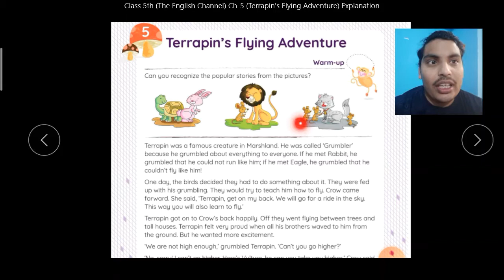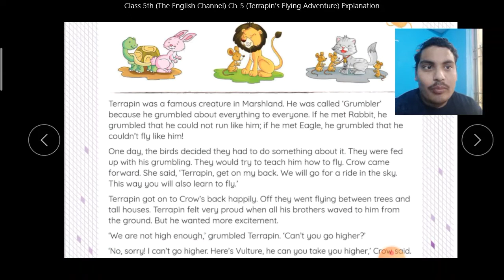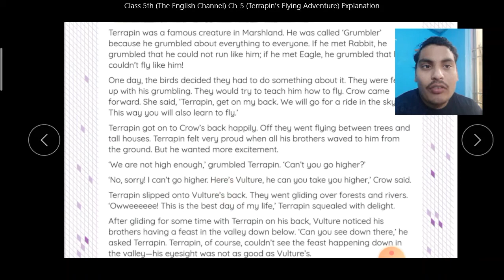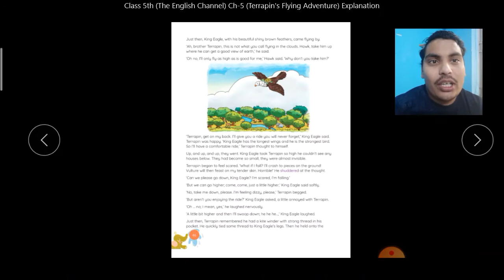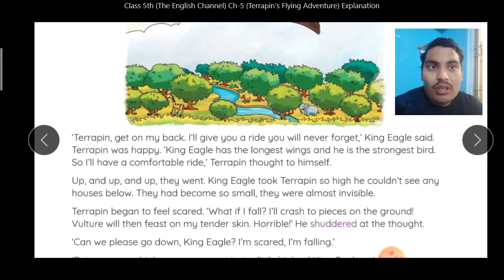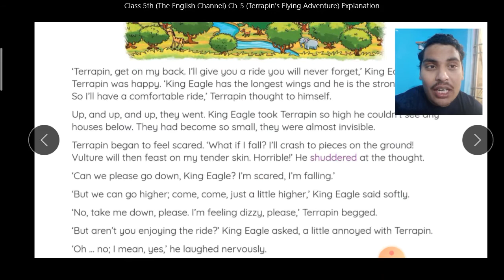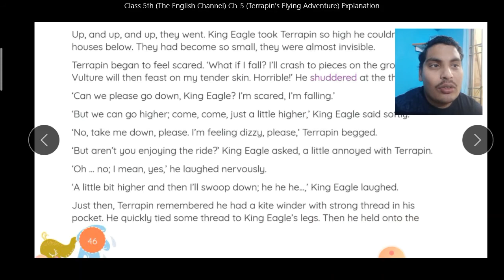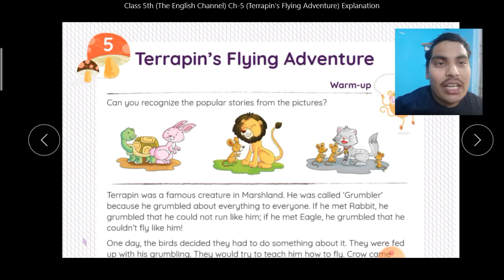Class-5th (The English Channel) Ch-5 (Terrapin's Flying Adventure) Explanation